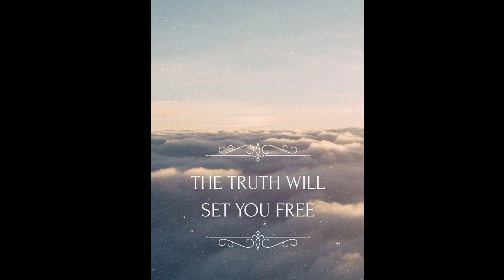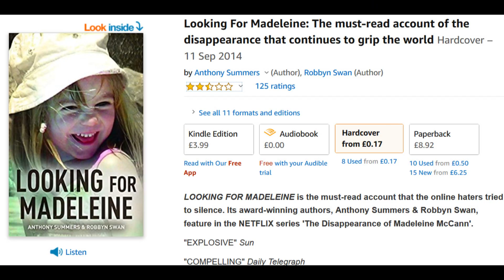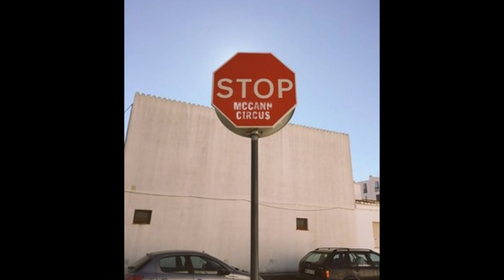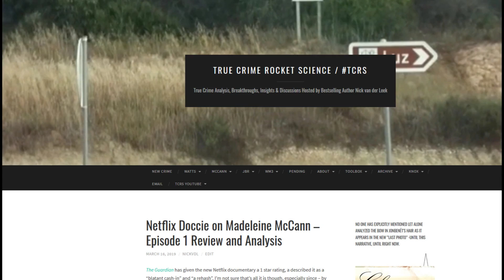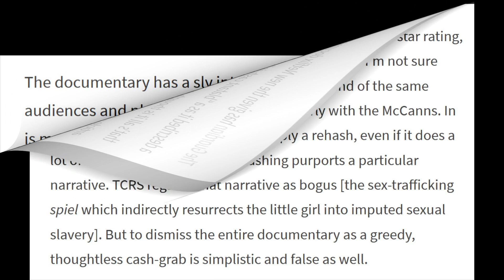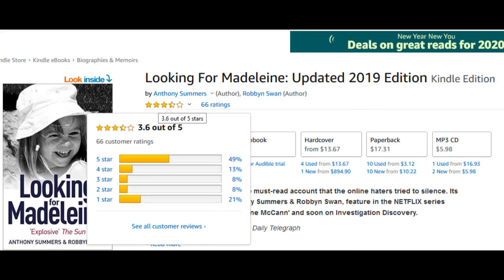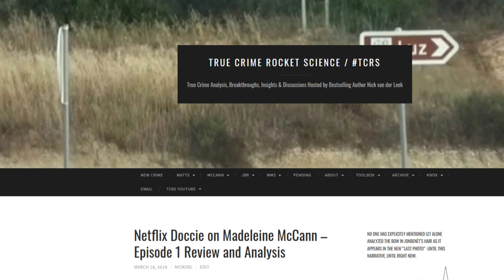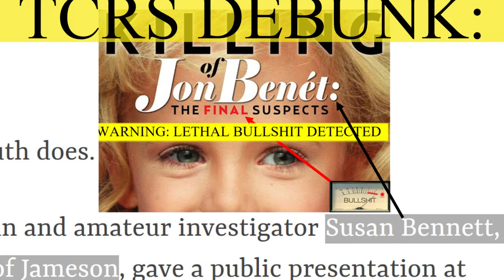TCRS DEBUNKS: The Lies Beneath the Truth – Episode 1 Review and Analysis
The documentary has a sly intent, which is to gradually manipulate audiences and plant the seed that somewhere out there, Madeleine is moving around and living out her life, and that there is always hope. This pitch starts from the very first frame, and the first false facts [broken shutters etc] follow in short shrift shortly thereafter.
Orignal post on CrimeRocket:
DOUBT:
DEEP INTO DARKNESS:
Further Reading:
The Mindfuckery in the Netflix Documentary on Madeleine McCann Kicks Off in the Very First Frame
“The McCanns Didn’t Appear in and Don’t Approve of the Netflix Documentary” – Really? They didn’t? They don’t?
The Strange Configuration of Beds and Cots in Madeleine McCann’s Bedroom
Which way did the Abductor Go? The Peppercorn Trees on Rua Dr Agostinho da Silva in Praia da Luz
I’m confused: is the new £20 million Netflix Documentary on Madeleine McCann PRO-McCann or ANTI-McCann?
The Disappearance of Madeleine McCann: The #1 Flaw in the Pedophile/Abduction/Sex-Trafficker Scenario